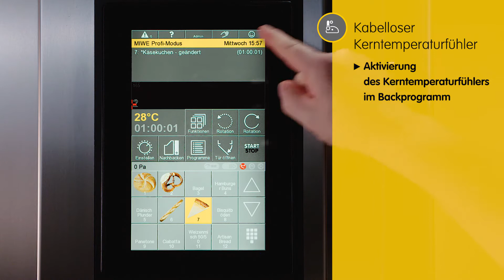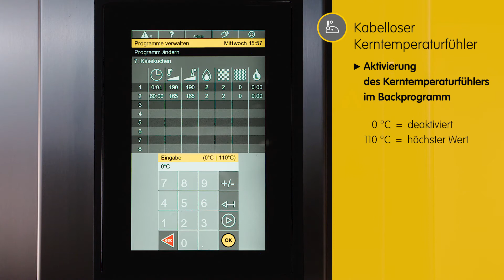MIWE Features in Focus | MIWE roll-in | MIWE Kabelloser Kerntemperaturfühler (de)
MIWE Backen mit Kerntemperatur­fühler
Optimal auf den Punkt backen

Optimal auf den Punkt backen. Der kabellose Kern­tempera­turfühler im MIWE roll-in e+ (Option) sorgt für noch mehr Prozesssicherheit und für eine belastbare Hygiene­dokumentation.

Die Vorzüge von MIWE Backen mit Kerntemperaturfühler
  - Zielgerichtet optimierte Backergebnisse (z.B. bei Hefegebäcken, Kastenbroten, Massen)
  - Idealer Mix aus Temperatur(verlauf) und Backzeit
  - Verlässlich erreichte Kerntemperatur
  - Denkbar einfache Dokumentation